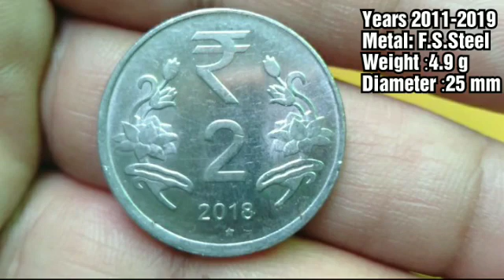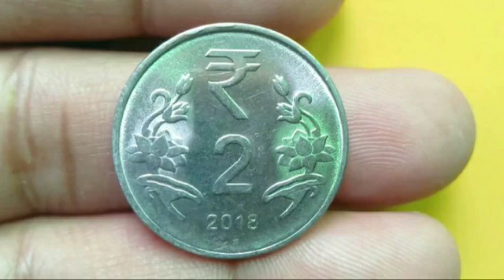How to Identify 2 Rupees Definitive Lion Die Variety Rare Mule Coin Cost Rs.1,000-1,500/-at present.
How to Identify 2 Rupees Definitive Lion Die Variety Rare Mule Coin Cost Rs.1,000-1,500/- at present.Watch this Video to know Full details.

Click in the below mentioned link to watch
1 Rupee Lion Die Variety Mule 2018 coin video.

Note : Coins Cost always depends on coins Condition, Mint, Rarity, availability, Time and Demand.